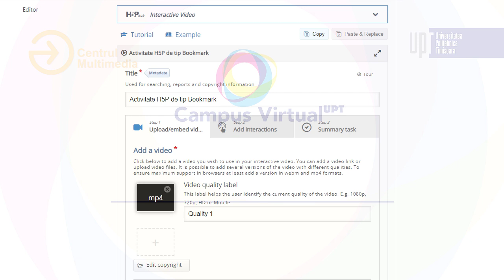Realizare activitate interactiva cu H5P dintr-un video existent in CV- tip Bookmarks